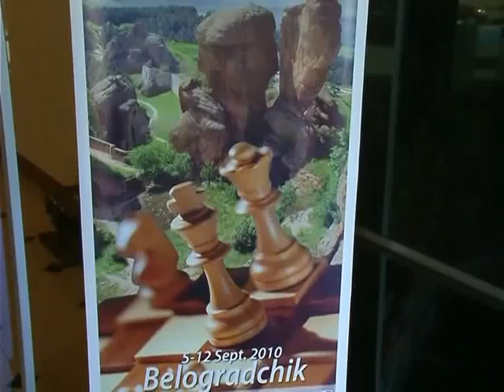Balkan Amateur Chess Festival, Belogradchik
reportage broadcasted in the National TV of Bulgaria on Sept 7th 2010